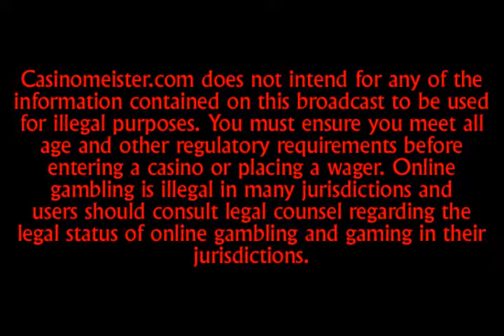Stammtisch with the Meister - 6 August 2010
Quit Gambling or just cut down a little